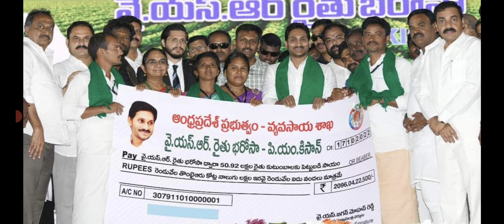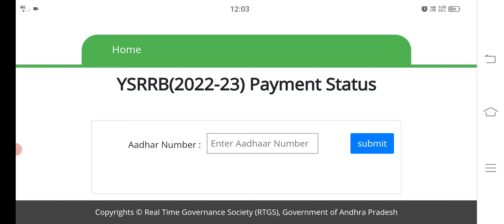ఏపీ రైతుల ఖాతాల్లోకి ఇప్పుడే డబ్బులు జమ చేసిన సీఎం జగన్|rythu bharosa pending amount|pm kisan 2022